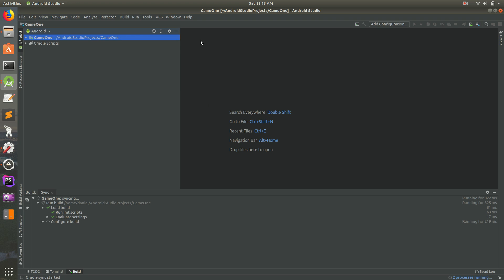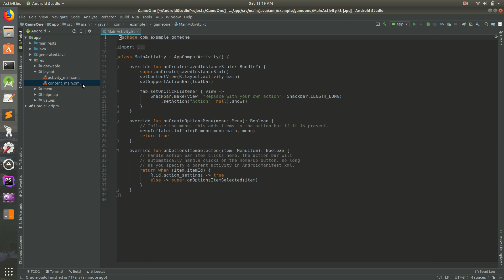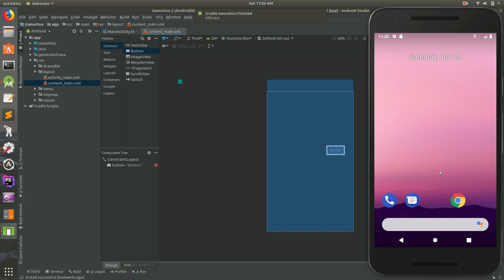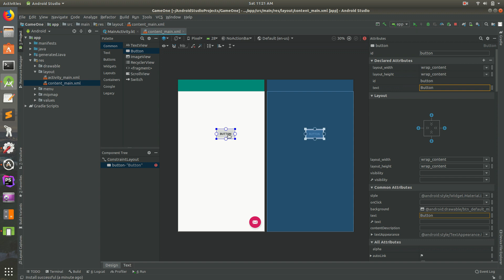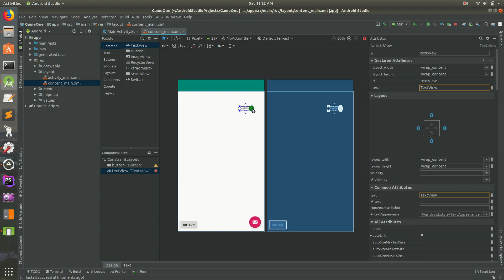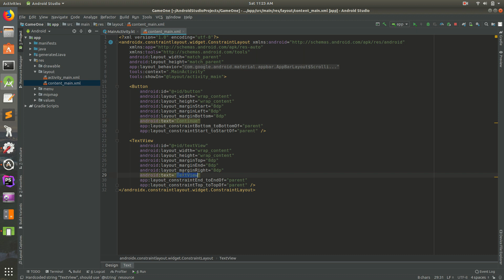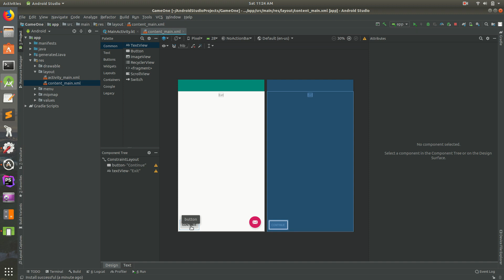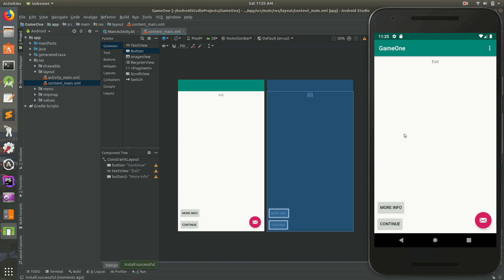Android ConstraintLayout Tutorial - Part 1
Android's ConstraintLayout allows developers to build flexible, powerful, and adaptive layouts. In this tutorial, we'll discuss the basics of ConstraintLayout by positioning Button and TextView widgets.